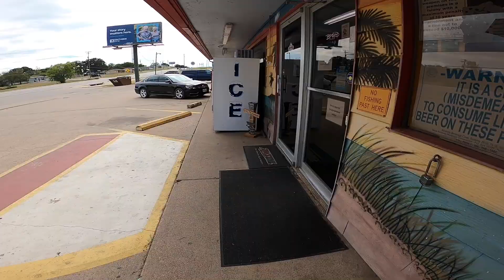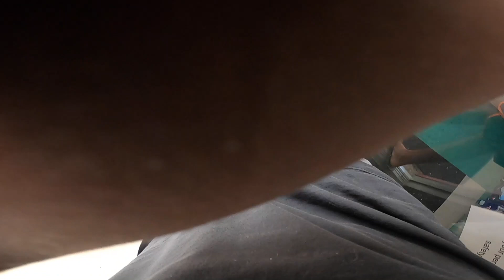The ULTIMATE Fish Fry!!! White Bass, Crappie, Catfish - What Taste Better?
Hello & Welcome Back To The Channel! In This Video We Have A Lots Of Fun Catching White (And A Yellow!) Bass On A Unguided Trip Just Spending Time With The Fam. Big Shout Out To Jake For Being The Captain Of The Ship & Putting Us On Keepers - I Had Tons Of Fun & Can't Wait To Do It Again Soon. If You Haven't Seen Our Last Video Where We Went On A Guided Trip And Caught Almost 200 Keepers - Click Here To Check Out Part One Of Our Amazing Weekend At The Lake

Baits/Deals:
HellBender Downrigger
Luhr Jensen Pet Spoon (Silver)
Luhr Jensen Pet Spoon (Gold)
Bomber Slab
Rapala Jointed Shad Rap (Baby Bass)
Strike King Mini King
Crappie Magnet Kit
Johnson Beetle Spin

External Battery
GoPro Hero 8 Windslayer
Stick & Plug Jackets (Rod/Bait Covers)

Time Stamps:
00:00 Intro
00:32 Getting Ready
01:23 Trolling
02:16 First Blood
03:20 Scanning Around
04:56 Jake Found Fish!
08:02 My Turn
10:46 Fish Fumble
14:04 Heading Back
15:11 Dock Fishing AirBnB
17:01 Marina Tackle Shop
20:48 Nighttime Dock Fishing!
22:49 Fish Fry!!!
24:11 Late Night Catfishing?
25:56 Outro